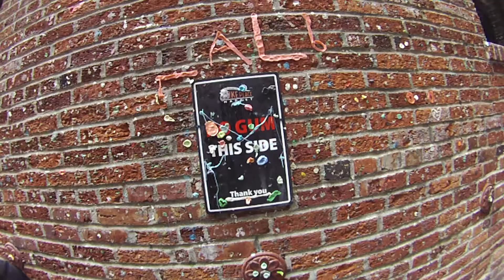Adventure Time Seattle: Pike Place Market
Join us as we explore Pike Place Market!
Late upload happened, look forward to an apology video. (Dana gets to decide our punishment.) Life, kids. It's rough.